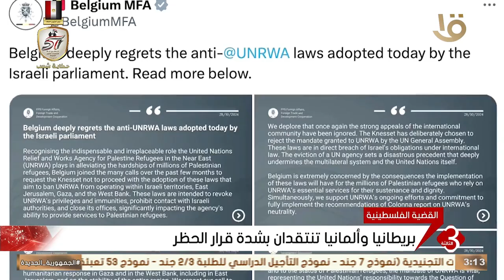نشرة الثالثة | إسرائيل تقر قانونا يحظر عمل أونروا